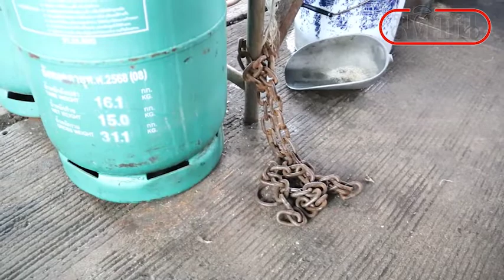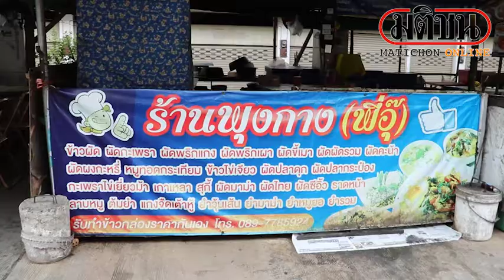แม่ค้าโอดขโมยกวาดเรียบ ตั้งแต่ถังแก๊สไม่เว้นหมูกรอบ : Matichon Online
แม่ค้าโอดขโมยกวาดเรียบ ตั้งแต่ถังแก๊สไม่เว้นหมูกรอบ

เมื่อวันที่ 6 ก.ค.64 ผู้สื่อข่าวได้รับการร้องเรียนจากแม่ค้าขายอาหารตามสั่ง ที่ตลาดทองกู้เกียรติกูล ใกล้กับสถานีขนส่งผู้โดยสารจังหวัดบุรีรัมย์ ว่าถูกคนร้ายมารื้อค้นร้านขโมยทรัพย์สินไปเป็นจำนวนมาก และอยากจะแจ้งเตือนแม่ค้าด้วยกันให้ระวังในช่วงนี้ จากการตรวจสอบ พบร้านขายอาหารตามสั่งชื่อร้านสีนวล ,ร้านพุงกาง และร้านพอเพียง รวม 3 ร้าน ถูกคนร้ายตัดโซ่ที่ผูกถังแก๊ส แล้วขโมยถังแก๊ส ขนาด 16 กก. ไปร้านละ 1-2 ถังรวม 5 ถัง นอกจากนี้ยังพบว่าวัตถุดิบสำหรับนำมาประกอบอาหาร เช่นเนื้อหมู ,หมูกรอบ และอาหารทะเล ที่แช่ไว้ในถังเย็น ถูกขโมยไปจนเกรี้ยง รวมถึง รถเข็นของ 1 คัน และล้อรถจักรยาน ที่จอดไว้ในร้าน ถูกถอดล้อด้านหน้า ออกไปอีกด้วย คาดว่าคนร้ายมาด้วยกันไม่น้อยกว่า 2 คน

นางอรทัย พากเพียร อายุ 47 ปี อยู่เลขที่ 202/158 ต.อิสาณ อ.เมือง จ.บุรีรัมย์ เจ้าของร้านสีนวล บอกว่า ร้านจะปิดตอนเย็น หลังจากปิดร้านจะเอาโซ่มาคล้องถังแก๊สเอาไว้ แล้วกลับไปนอนที่บ้าน เพราะบริเวณในร้านไม่มีที่นอน พอเช้าวันนี้มาเปิดร้านเห็นข้าวของกระจุยกระจาย จึงคิดว่าถูกขโมยเข้าร้าน และมาพบว่ามีข้าวของหายไปเกือบทั้งหมดดังกล่าว จำเป็นต้องกลับไปเอาถังแก๊สที่บ้านมาสำรองใช้ก่อน ยอมรับว่ายังไม่รู้ว่าจะหาเงินมาซื้อถังแก๊สได้อย่างไร เพราะราคาถังแก๊สเกือบ 3,000 บาท อยากวอนให้คนที่เอาไปนำมาคืนเถอะ และให้เห็นใจแม่ค้า ยิ่งขายของไม่ดีอย่ามาซ้ำเติมกันเลย